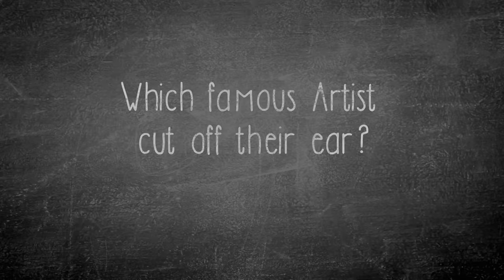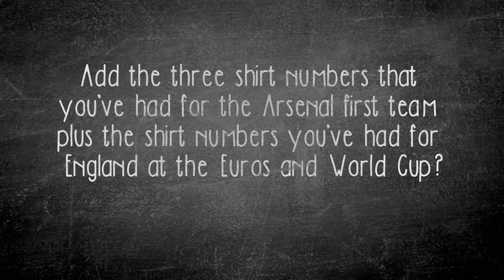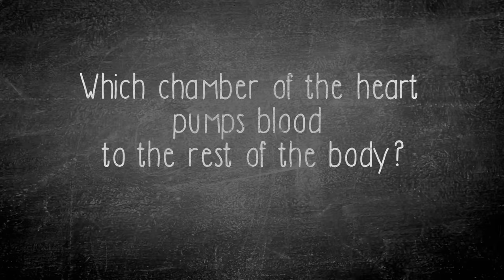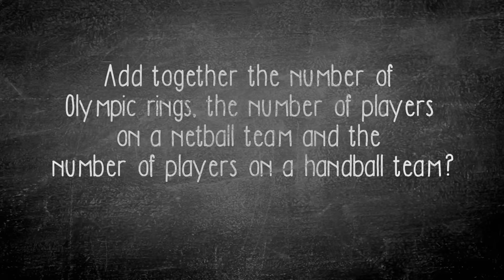"I look so silly" 🤣 | Bukayo Saka takes on school kids quiz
Watch Arsenals Bukayo Saka take on Greenford High School for the Challenge Saka trophy!